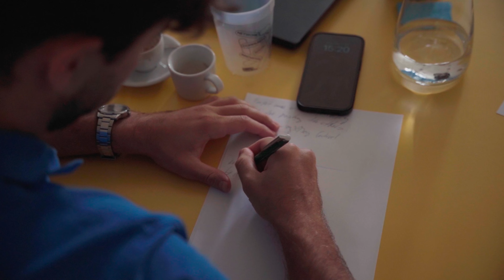V4 Startup Force - Closing week in Budapest